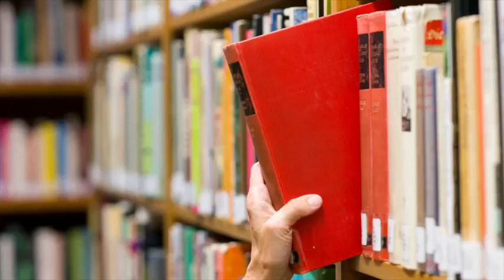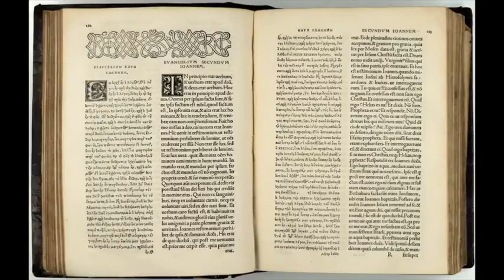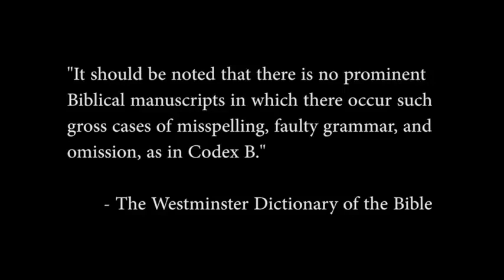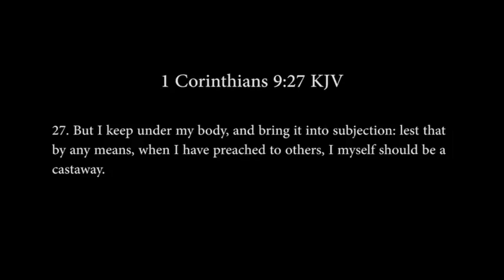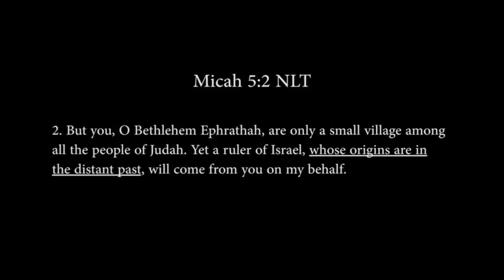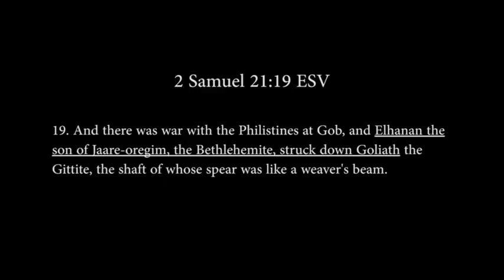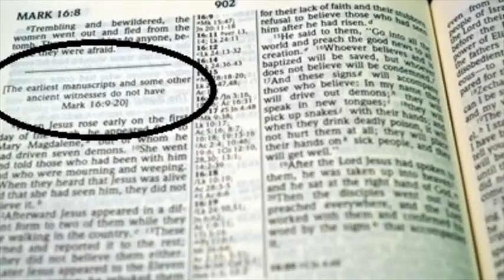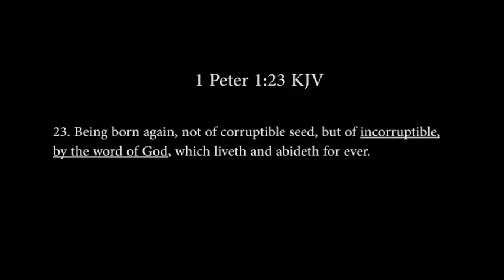The King James Bible KJV Documentary 2022 seek truth